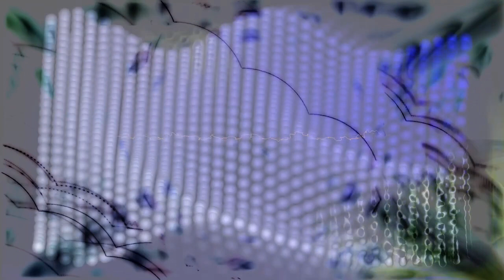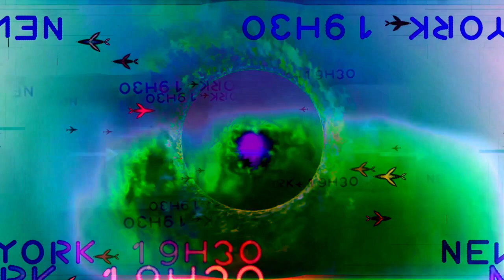Forms of sound made real from beyond all voids of nothingness - Structure without structure manifest